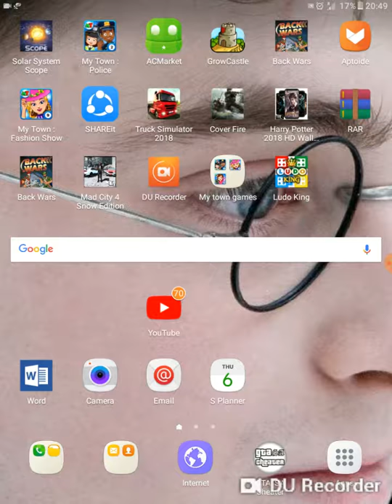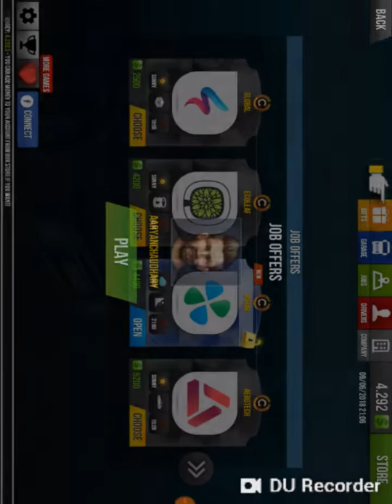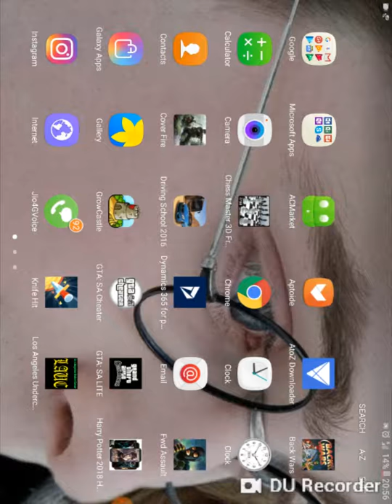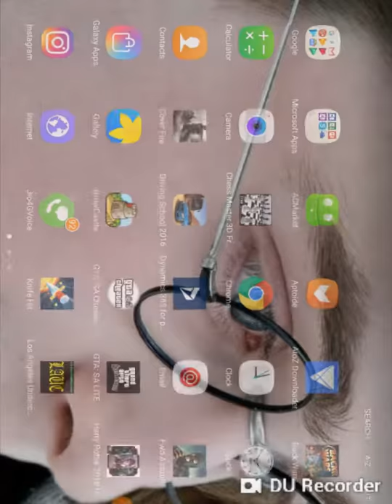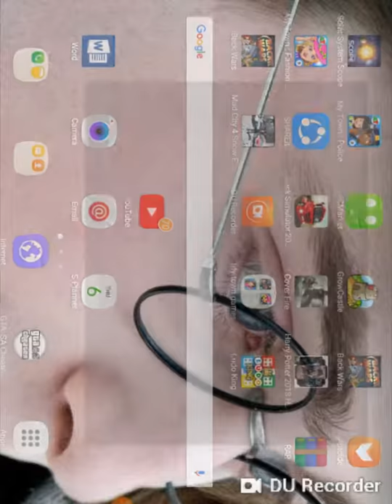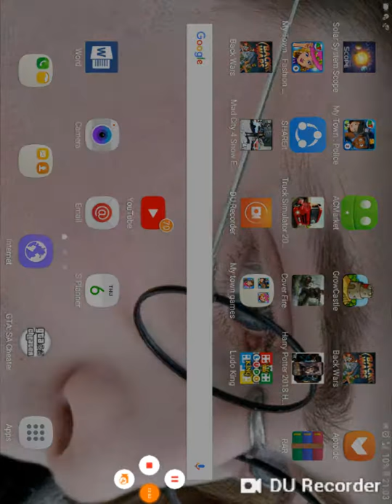Gameplay of truck simulator 2018 ,back wars,coverfire,grow castle